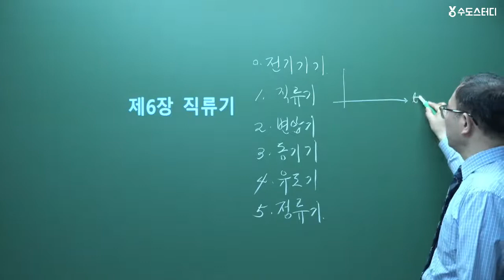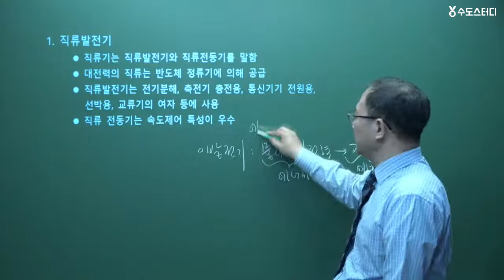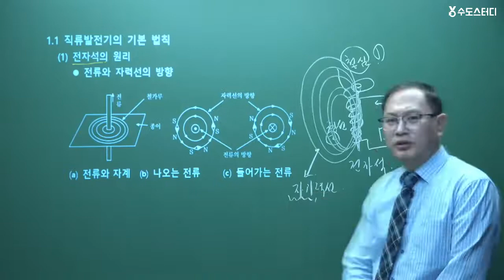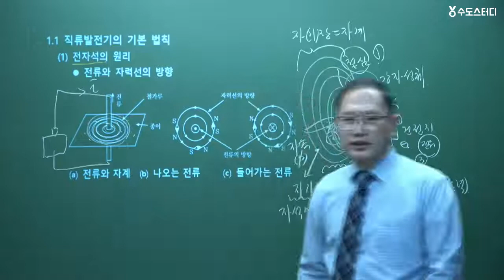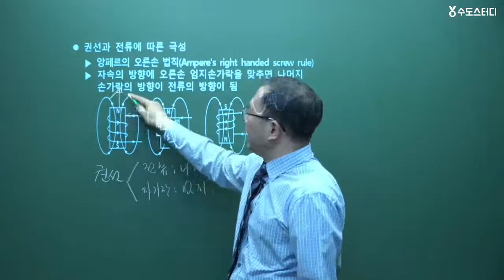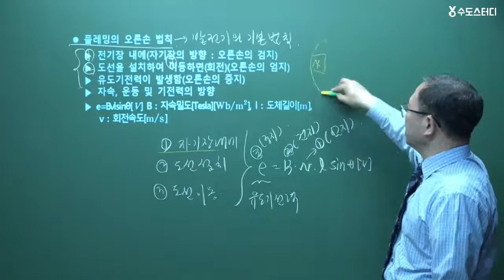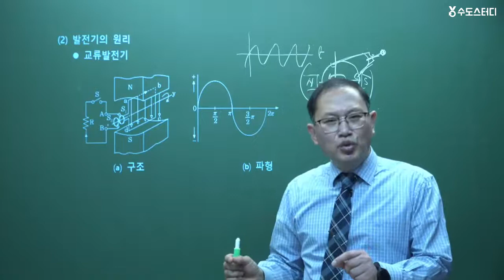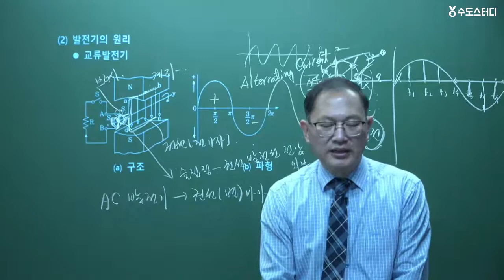전기기능사 필기시험대비 이론 특강! _ 전기기기 이론 제1강 직류발전기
전기기능사 필기시험 대비! 이론 및 문제풀이 과정!
서상교 교수님의 전기기능사 필기시험대비 "전기기기 이론_제1강 직류발전기" 강의 입니다.

* 전기기능사 필기시험 대비! 이론 및 문제풀이 합격특강!